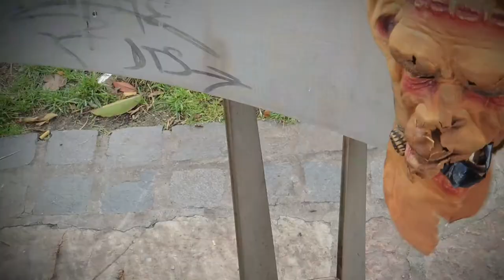GMST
Fue grabado en la Plaza del Agua
Con la ayuda de todos mis amigos!
La música es originalmente mía.

Actores:
Alejandro Castro
Gastón Ares
Lucas Mattiello
Joaquin Rodriguez
Maria Eugenia Gimenez

#29 - Top Favorited (This Week)) - Music
#19 - Top Rated (This Week)) - Music

With high resolution images collected from the Internet.
GNORE TAGS :
David Beckham , vs versus Stjarnan Celebration Bobsled (Sleds) 17/09/10 ,Golo impossível de Ricardinho no Japão SNSD girls generation 少女時代 Zeiglers wunderbare Welt des Fußballs - Calmund Interview David Beckham Wins Lifetime Achievement Award , Stjarnan's celebration against Keflavík - HAND , Amazing Goal by Manager!!! Piksi Stojkovic , Free Kick 1 , deutsch ,weltmassesoccer , SNSD girls generation 少女時代 Korean Amateur Player Free Kick , park ji sing chu young yong ki seung sung All the FreeKicks from David Beckham, Shinji Kagawa 香川 真司 - Borussia Dortmund, ,BECKHAM FREE KICK TUTORIAL 3 /100 HD , Maradona Tribute Video VI Scholl erschreckt sich , Nike5 - Become the Master , Keisuke Honda - Mizuno Wave Ignitus Japan , Bobsled Celebration (FC Stjarnan) , FIFA SOCCER 11: "We Are 11" Full Trailer , Mystery Guitar man Movie , ,Bobsled Celebration (FC Stjarnan) , Emmanuel Adebayor Kolo Toure Fight At Manchester City Training Ground! ,Bayern München - Eintracht Frankfurt [4-1] All Goals (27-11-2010] , All Blacks tricks & skill at training - RD - Rugby Channel NZ advert ,Pênaltis sem enxergar , J. Bosák a V. Táborský - "Off record" , free kick ,,Ronaldo Guti Raul Gonzalez Zinedine Zidane Luis Figo Gravesen Roberto Carlos Iker Casillas Zizou playing football with Enzo, Hamza Boudlal KACM vs OCK , Armann Smari Bjornsson, unbelievable miss ,Best Knuckleballs Free Kicks , ,,Really bend it like beckham free kick lesson , learn ronaldo beckham free kick, javier zanetti lucuo Goal Honda 本田圭佑 FC inter internazionale dortmund borussia Barcelona - El 5-0 al R. Madrid , Cristiano Ronaldo Free Kick Goal Iceland おもしろい 面白い 1-3 Portugal Euro 2012 , Cristiano Ronaldo Free kick , ronaldo back pass ,Cristiano Ronaldo AMAZING Freekick Goal
楢崎 正剛 阿部 勇樹 駒野 友一 田中 マルクス 闘莉王 長友 佑都 内田 篤人 遠藤 保仁 松井 大輔 岡崎 慎司 中村 俊輔 玉田 圭司 矢野 貴章 岩政 大樹 中村 憲剛 今野 泰幸 大久保 嘉人 長谷部 誠 本田 圭佑 森本 貴幸 稲本 潤一 川島 永嗣 中澤 佑二 川口 能活 岡田 武史 中田 英寿 秋田 豊 松田 直樹 森岡 隆三 服部 年宏 森島 寛晃 西澤 明訓 中山 雅史 鈴木 隆行 楢崎 正剛 柳沢 敦 福西 崇史 中田 浩二 宮本 恒靖 小野 伸二 小笠原 満男 明神 智和 市川 大祐 曽ヶ端 準 トルシエ 三都主 アレサンドロ アレックス
Seigo Narazaki Yuki Abe Yuichi Komano Yuto Nagatomo Atsuto Uchida Yasuhito Endo Daisuke Matsui Shinji Kagawa Okazaki Shunsuke Nakamura Keiji Tamada Kisho Yano Daiki Iwamasa Kengo Nakamura Yasuhiro Konno Yoshito Okubo Makoto Hasebe Keisuke